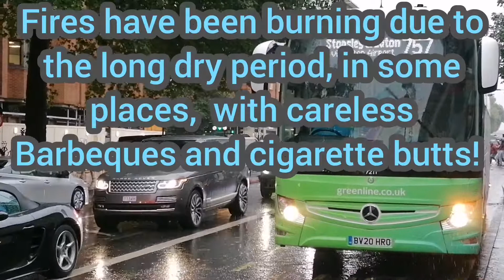Torrential Rain & Floods in London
Shows some of the after affects of the forecast torrential rain following the dry period and hot spell lasting over a month in London!!

A deluge caused done localised flooding and surface water, in some ways disorienting motorists on the City.

The rain was forecast and highly necessary with some areas having water shortages and restrictions!